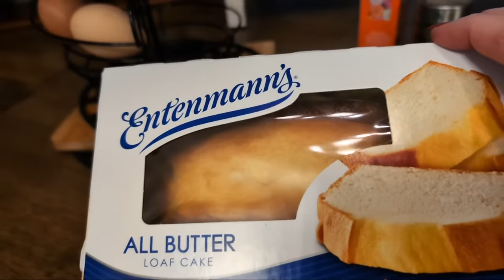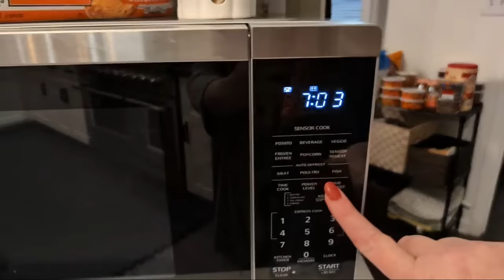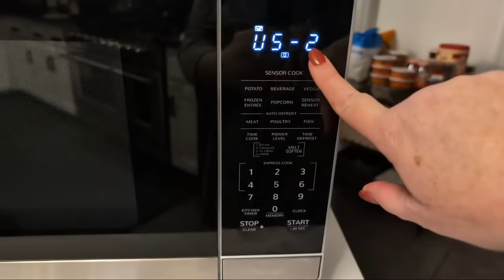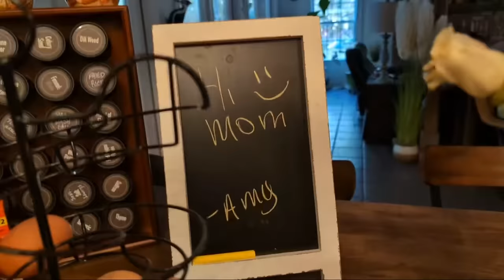Kroger fried chicken, granny green beans, sweet potato, strawberry shortcake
Welcome to Collard Valley Cooks!  Have you wished you could make your recipes taste like Mama made them? You can do it! Come sit at my table and watch my cooking videos.  You will learn how to cook Southern-style dishes using my mama's techniques and recipes.

We have 4 large print cookbooks for sale! Purchase Collard Valley Cooks Cookbooks through our
We have over 700 Printable recipes on our website. Use our search bar on the home page of our website to find any recipe. You can print it or save the pdf to print later. Go here to find this recipe under a food category
To use our website search bar go to the top of the home
(Vol. 1 Cookbook Recipe)
GRANNY GREEN BEANS INGREDIENTS:
3 14.5 OZ. CANS OF GREEN BEANS (DO NOT DRAIN)
1/8 CUP COOKING OIL
1 TBSP. GRANULATED SUGAR

We are Chris & Tammy Nichols and we are sharing our love for Southern cooking, passed down through generations and seasoned with a whole lot of love. Come sit at our table, where biscuits rise golden brown, collard greens simmer soulfully, and laughter and good times always bring back memories. We'll be showing you how to whip up classics like fried chicken and cornbread, explore hidden gems of Southern cuisine, and even throw in a few surprises along the way. So, grab your kitchen tools and get ready to cook up some memories with Collard Valley Cooks!